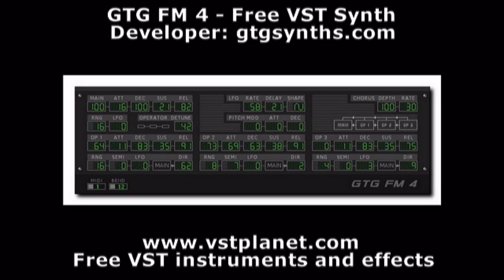GTG FM 4 - Free VST synth - vstplanet.com